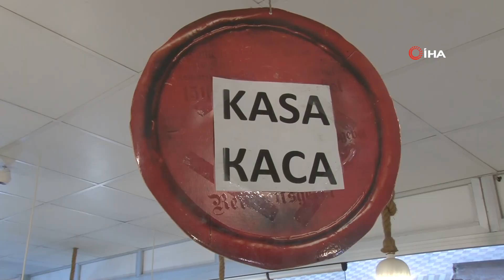Hazırlıklarını tamamlayan Edirne esnafı, Bulgar müşterilerini beklemeye başladı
Bulgaristan hükümetinin, kovid-19 salgın tedbirleri kapsamında ülkeye girişte istediği belgelerde değişikliğe gitmesi ve her geçişte PCR testi zorunluluğunun kaldırılmasının ardından hazırlıklarını tamamlayan Edirneli esnaf, Bulgaristan’dan gelecek müşterilerini beklemeye başladı.

1 Şubat tarihi itibariyle devreye giren yeni kararla birlikte Bulgar vatandaşlardan aşı kartı veya en fazla 72 saat önce yaptırılmış negatif sonuçlu PCR testi istenecek. Böylece her geçişte PCR testi zorunlu olmayacak. Alınan karar en çok da Edirneli esnafı sevindirdi. Haberi duyan esnaflar, hazırlıklarını tamamlayıp Bulgaristan’dan gelecek olan müşterilerini beklemeye başladı.

Gıdadan giyime, ev eşyasından, temizlik ürünlerine, ilaçtan, mobilyaya kadar her türlü ihtiyacını Edirne’den karşılayan Bulgar turistlerin, Türkiye’den ülkelerine dönüşte zorunlu PCR testi uygulamasının başlamasıyla gelişleri oldukça azalmıştı. Uygulamanın kaldırılmasıyla birlikte yeniden kente gelmeye başlayan turistler, ihtiyaçlarını karşılamak için Edirne’deki esnafın yolunu tuttu.

Esnafın umudu Cuma’ya kaldı
Bulgaristan sağlık bakanlığı, 1 Şubat 2022 tarihi itibari ile ülkeye giriş yapacaklardan 3 doz aşısı olanlardan PCR testi istenmeden giriş yapmasına izin verileceğini duyurması tabi ki en çok Edirne esnafını sevindirdi. Sabahın erken saatlerinden itibaren işyerlerini açıp müşterilerini beklemeye başlayan esnaf, Cuma ve Cumartesi günü yoğunluk yaşanmasını bekliyor.

Kovid-19 salgınıyla mücadelede artan vaka sayıları sonrası Bulgaristan hükümeti tarafından 20 Ocak’ta Türkiye’den ülkeye girişte PCR test zorunluluğu getirilmişti. Bulgaristan’dan Edirne’ye günübirlik alışverişe gelen ziyaretçilerden, ülkelerine dönüşte, dijital aşı sertifikası ve 72 saat içinde yapılan negatif sonuçlu PCR testi istenmeye başlanmıştı. Karar öncesinde günlük 10 bin kişinin giriş yaptığı Kapıkule’den Türkiye’ye gelişler oldukça azalmıştı. PCR test zorunluluğunun kaldırılması sonrası ise sınır ticaretinin tekrardan hareketlenmesi bekleniyor.

“Zorunluluğun kaldırılması çok güzel oldu”
PCR testi zorunluluğunun kaldırılmasından dolayı mutlu olduklarını söyleyen komşu ülke Bulgaristan vatandaşı Daniel Dimitrow, “Bugün uygulamanın birinci günü. Zorunluluğun kaldırılması çok güzel oldu. Bize burası çok iyi geliyor. Artık Türkiye’den dönüşlerde PCR testi istenmiyor. Alışveriş yapmaya geldik ihtiyaçlarımızı karşılayıp döneceğiz” dedi.

“Cuma günü ve hafta sonu daha fazla yoğunluk olur”
Edirne’den aldıklarını Bulgaristan’da sattıklarını söyleyen Emin Gavas, “1 Şubat itibariyle PRC test zorunluluğu kalktı. Ama ya aşılı olacak ya da test olacak yine. Uygulama yeni başladığı için daha fazla gelen arkadaşımız yok. Cuma günü ve hafta sonu daha fazla yoğunluk olur. Biz sabah erkenden geldik. Alışveriş yapıp döneceğiz. Kaşar, peynir, baklava alıyoruz. Zorunluluğun kaldırılması bizi mutlu etti. 2 tane olunca test yaptırıyorsun çok pahalı oluyordu. Orda 90 leva bir test burada daha hesaplı biz Türkiye’de yaptırıyorduk. Ben zaten aşılı olduğum için test yaptırmadan geçiyorum. Aşısı olmayanlar mecbur gelmek için test yaptıracak. Herkese aşı olmasını tavsiye ediyorum. Sağlık için aşı çok önemli” şeklinde konuştu.

“Bulgar vatandaşları alışverişe bekliyoruz”
Bulgaristan’dan alışverişe gelen Suat Fahri, “PCR test zorunluluğu kalktı ama ilk gün ve hafta içi olduğu için fazla gelen olmadı. Ben de alışveriş yapmak ve gezmek için geldim. Hafta sonu yoğun geliş yaşanır” dedi.

“Henüz gelen giden yok cadde bomboş”
Uygulamanın başladığını fakat umduklarını bulamadıklarını söyleyen Bostanpazarı esnaflarından Metin Doğan, “Daha yeni olduğu için kararsızlık var. Testimiz geçerli mi geçersiz mi gidelim mi gitmeyelim diye düşünüyorlar. Sisteme düşünce birkaç gün sonra gelmelerini bekliyoruz. Biz de hazırlıklarımızı yaptık malımızı aldık. Henüz gelen giden yok cadde bomboş. İş olmayınca camlarımızı bile açmadık. Gelmezlerse esnaf olarak hepimiz mağduruz. Edirne’nin ekonomisinin yüzde 99’u Bulgaristan’dan gelen müşterilere bağlı. Ben iş yaparsam karşı taraf iş yapıyor. Hepimiz bir halkayız. Ben iş yapamadıktan sonra yemek yerine peynir ekmek yiyorum. Bulgar gelip benden alışveriş yapıyor ben de kazandığım parayı gene burada diğer esnaftan alışveriş yaparak harcıyorum. Cuma ve Cumartesi günü yoğunluk yaşanmasını bekliyoruz. Esnaf olarak bekleyişimizi sürdürüyoruz” ifadelerine yer verdi.